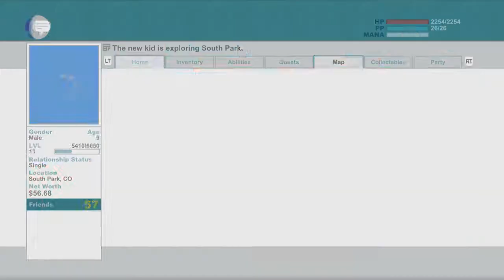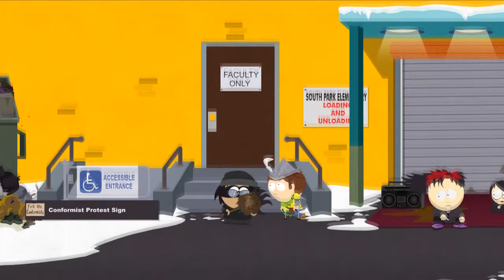South Park: The Stick Of Truth [17] - Smells of Conspiracy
The Goth kids now want Douchebag to also act like them as well as dress up like them, meaning he must stick an anti-conformist sign at the PTA meeting. Randy recruits Douchebag into infiltrating the government cover-up of the alien ship in exchange for allowing the sign to be displayed. "stickoftruth" "southparkstickoftruth" "southparkthestickoftruth"